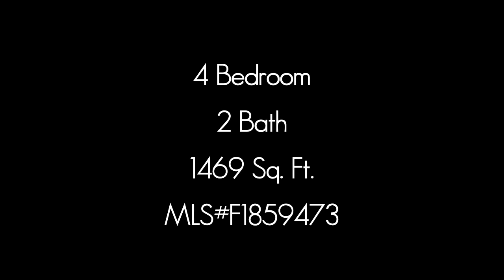Paul Marks - Rodeo Realty - Hatteras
17220 Hatteras, Encino Village - Los Angeles, Ca.

4 Bedrooms, 2 Baths, 1469 Sq Ft. MLS# F1859473
Paul Marks - The MARKS of excellence.

Call Paul for all of your Real Estate needs!